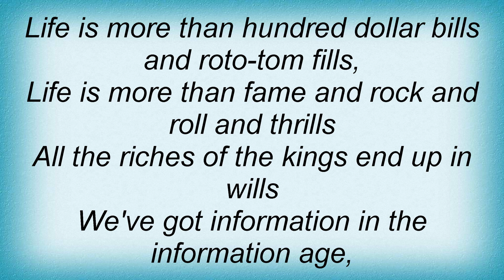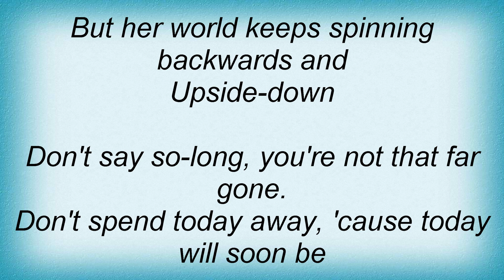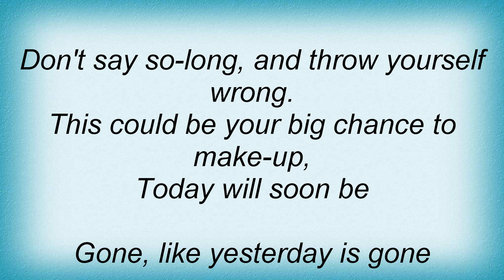Switchfoot - Gone Lyrics